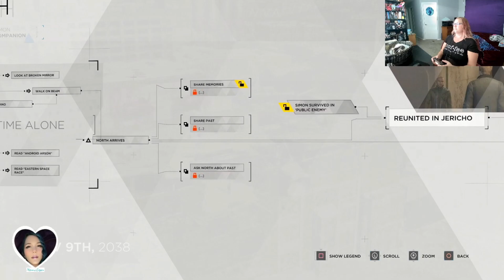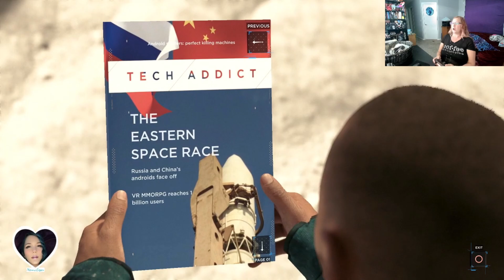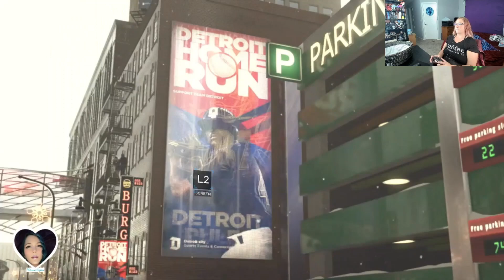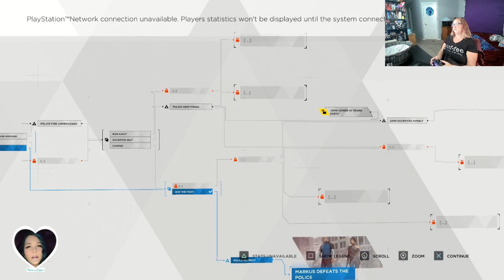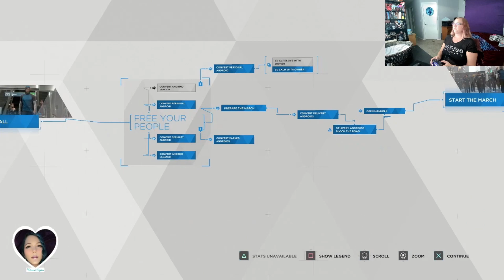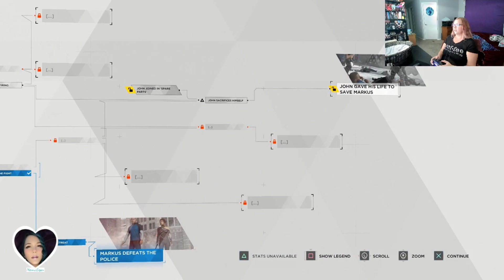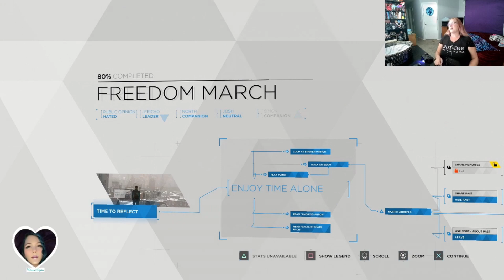We Come In Peace? - Freedom March - Detroit: Become Human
Yeah... Peace. That's it.